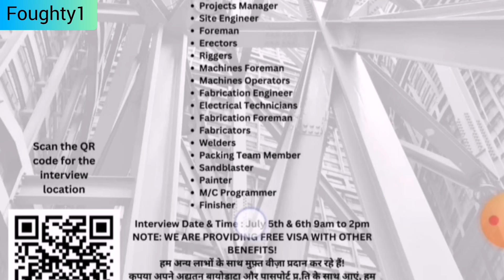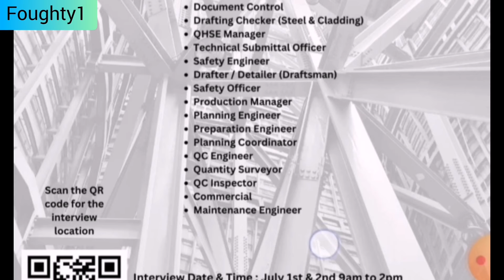JOBS IN DUBAI UAE WALK-IN INTERVIEW JULY / FOUGHTY1